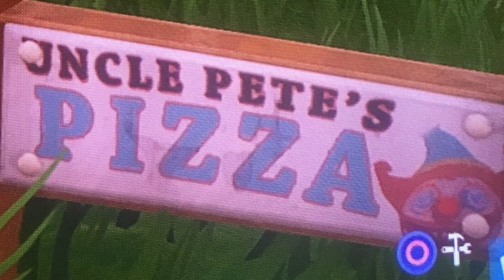¿ QUÉ OCURRE CON SR. TOMATE ? - Salvar el mundo GRATIS - Fortnite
Hola Agentes! Os traigo una teoría en la que estudiamos la fecha de salida del Free to play de Salvar el mundo, para jugarlo gratis junto a Fortnite Battle Royale, con la temporada 6 y el sr tomate.

✉️✉️✉️ Cartas y más cosas ✉️✉️✉️
     Jose Miguel Gomez,
     Apartado de Correos 53
     29650, Mijas,
     Málaga. España